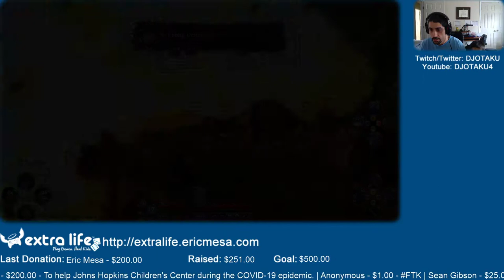ExtraLife: Eric Plays The Baconing Ep 16 - Barnacle Lake and Valhalla